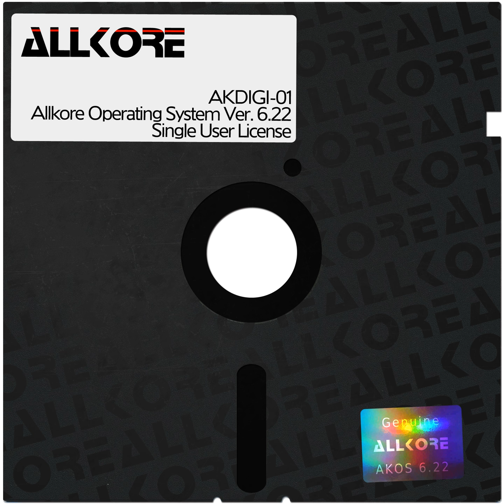ExiA - Quadrana (Interlude Version)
Album:
[AKDIGI-01] Allkore Operating System Ver. 6.22